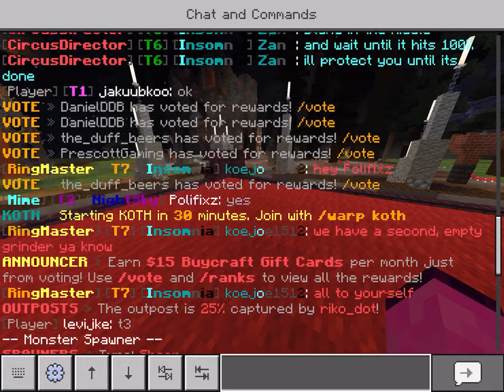Thank you so much zane